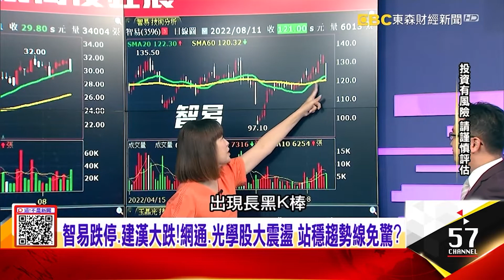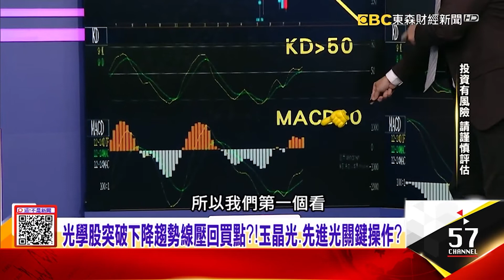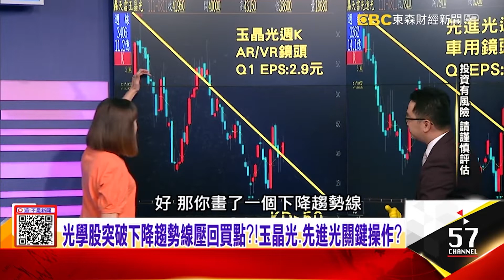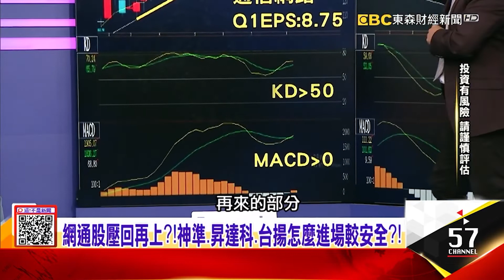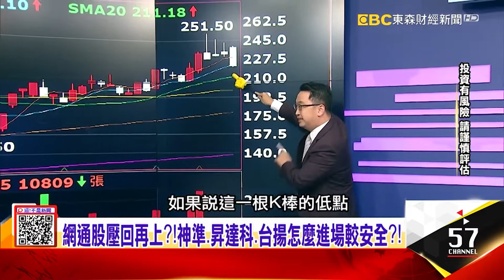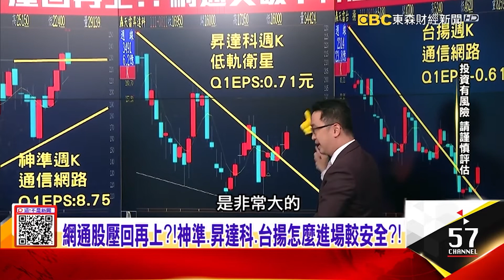東森財經《這! 不是新聞》光學網通強弱有別 實戰技術趨吉避凶 張家豪分析師 精彩片段 20220811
各位觀眾早安
昨日我在《這! 不是新聞》談到
前波強勢股網通光學
股價創高後紛紛動搖
壓回是警訊還是買點?
阿豪將使用量價關係
找出正確的抄底出手時機
用更輕鬆的方式為您創造財富

LINE 搜尋: @good580178
直接點擊178，您將不漏接任何期指操作策略解析
另外盤中點擊178，您將可以收到當日的多空關鍵點位

想知道專業實戰操盤手每天如何操作?
務必訂閱阿豪的YouTube頻道

歡迎利用免付費專線：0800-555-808